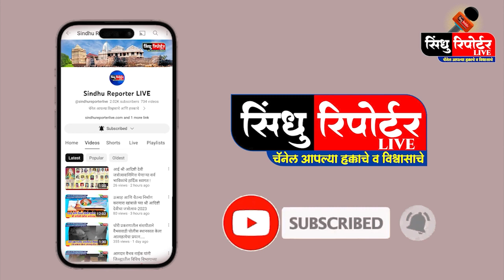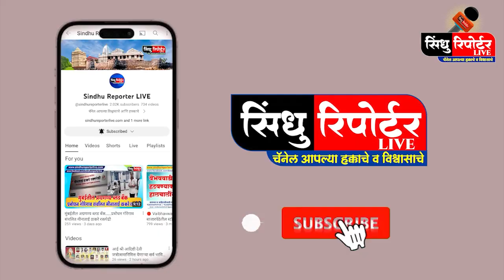सर्व सामान्यांच्या सुखदुःखात सहभागी होणारे खा.विनायक राऊत यांचा अहवाल उद्या प्रकाशित..